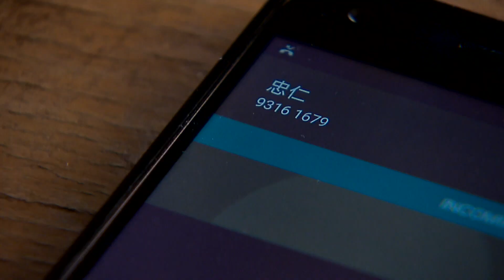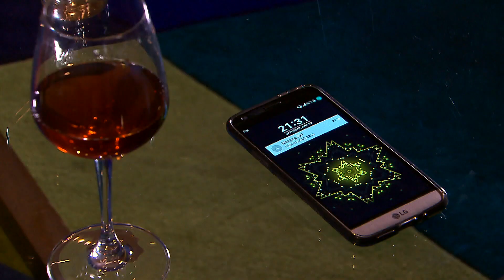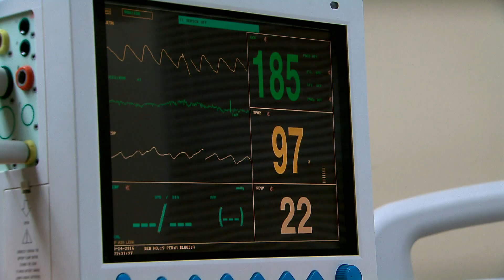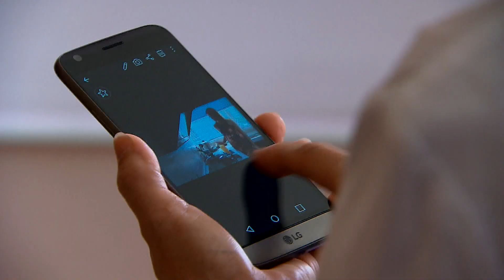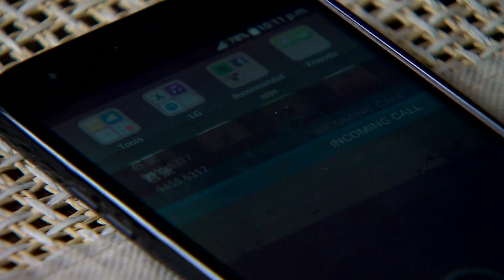Legal Eagles 法网天后 - Ep 18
Ella tells Meiqi that after the public exposure of Yang Zimei's suicide, Junhao's mental health has been taking a down but he refuses to consult a psychiatrist. Left with no choice, Ella then decides to drug his tonic with the prescription given by the doctor. Ella also says that the person who pushed Majie down the stairs was Junhao. This leaves Meiqi astonished.
Ella向美琪说出实情，指君豪自从杨子梅自杀事件曝光以后，精神状态每况愈下，又不肯承认自己有病，拒绝去看心理医生。Ella没办法之下，唯有私下向医生拿药偷偷给君豪服用，并表示推马姐下楼的人不是她，而是君豪，美琪闻言震惊。